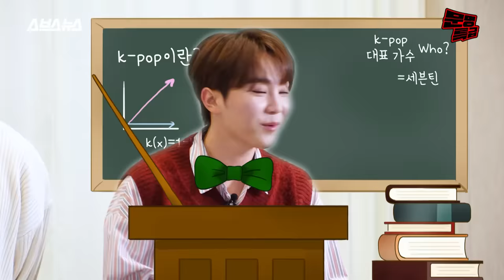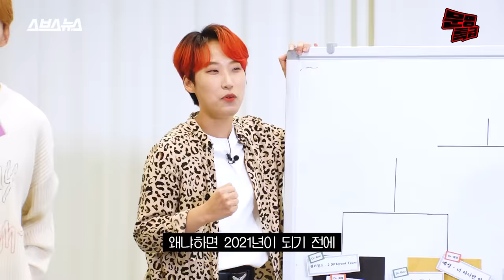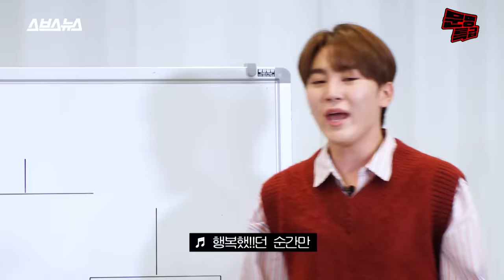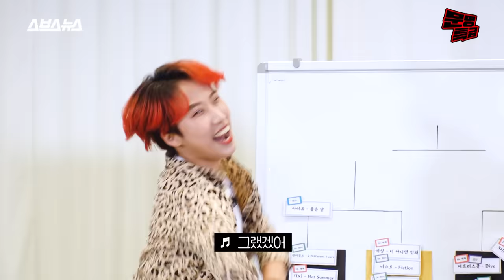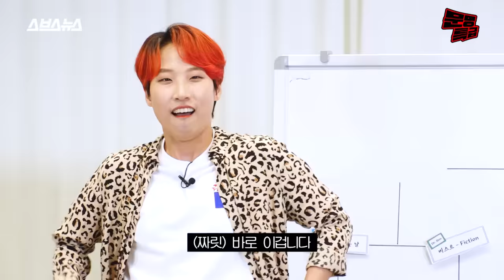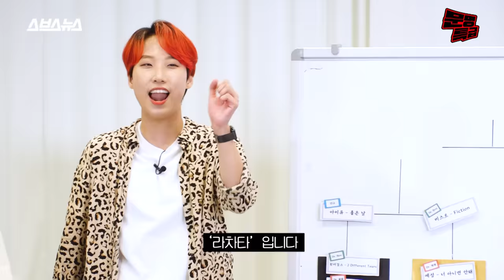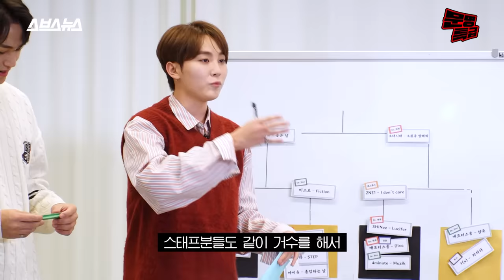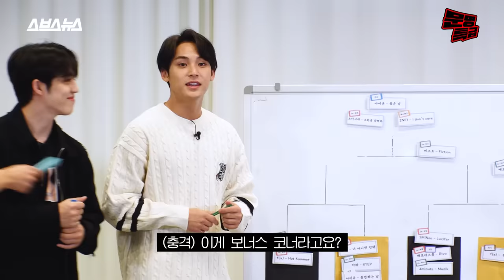[문명특급 EP.158] (ENG) 솔직히 2010 전후로 장기자랑 한 초중고생 다 나와라ㅡㅡ^ 세븐틴 부교수랑 재교수가 찾아간다 -_-+ (그만큼 진심이란 뜻)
똑똑히 기억해요 11년 전에 소원을 말해봐 vs I don't care 에서
소원을 말해봐가 4점 차로 졌던 거ㅡㅡ^^
세븐틴 부교수랑 재교수가 다시 만나서 재대결을 해봤습니다=_=!

책임프로듀서/하현종  진행/이은재  구성/이은재 김희연  촬영/오채영 정훈 문소라 최송인 서지민 이재우  디자인·CG/김하경  담당인턴/권나영 이세정  조연출/김혜민 오한주  연출/홍민지